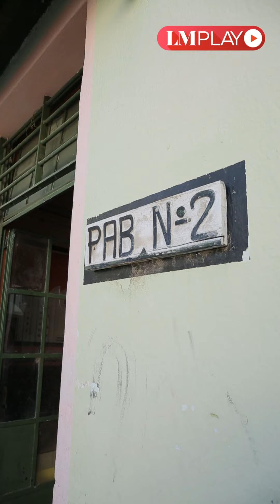La ex U9, una cárcel llena de secretos - Ciudad Selfie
La ciudad de Neuquén está llena de rincones que cargan con diversas historias que revelan lo que vivió a lo largo de los años la capital provincial. La ex U9 es uno de ellos y en Ciudad Selfie te contamos los secretos que oculta.

En su momento, la cárcel estaba en el medio de la nada, hasta que pasó a ser parte del centro neuquino, situación totalmente impensada para una prisión de máxima seguridad.

En 2017, un conflicto interno entre prisioneros, uno de ellos reconocido por pertenecer a una banda ligada al narcotráfico, dio cuenta de la inviabilidad de la ubicación de la U9, por lo que las autoridades decidieron cerrarla.

Hoy en día se pueden realizar visitas guiadas y en LMNeuquén te mostramos de qué trata.